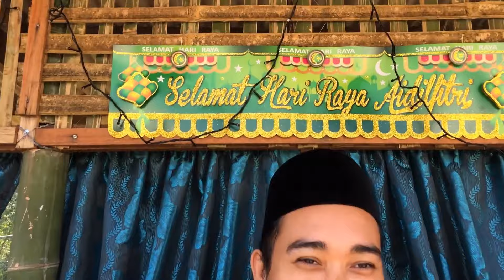SK Bekuai Raya 2019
Majlis Sambutan Hari Raya Aidilfitri SK Bekuai 2019